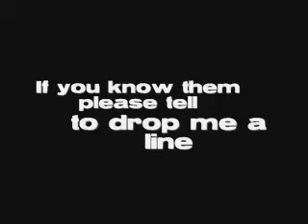Pizza SS @ Sound Idea 7/21/06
Sorry for the crappy sound. I'm in the process of getting a better camera.
Thanks to the guys for giving permison.
I NEED YOUR NAMES FOR THE CREDITS! THE MYSPACE SCREEN NAME DIDNT WORK!